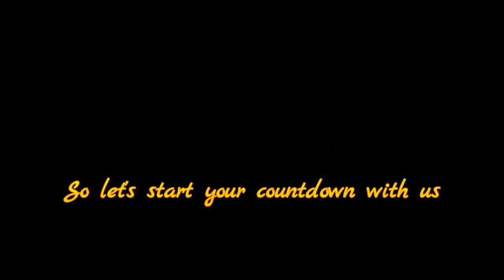Richest Football Clubs 2014, Deloitte Football Money League